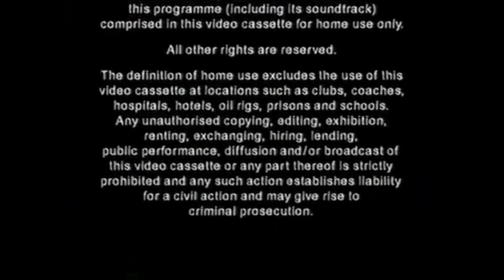Just Entertainment Warning Screen (1997-2002 UK)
A company affliated with Tempo/Abbey in the late 90s/early 00s